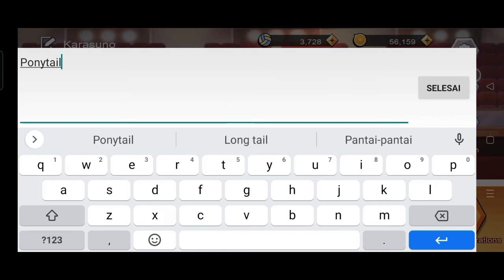Daily Coupon The Spike : Volleyball Story - sampai tanggal 23 jam 13.00 WIB